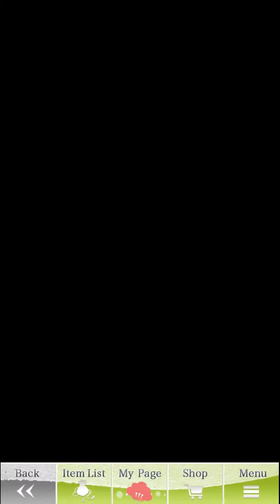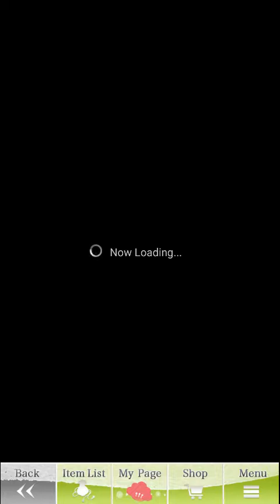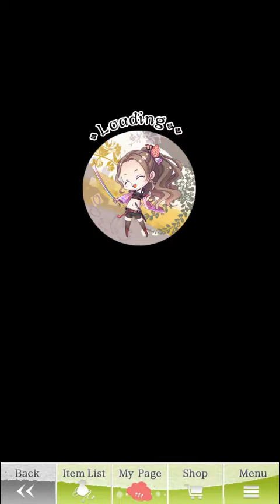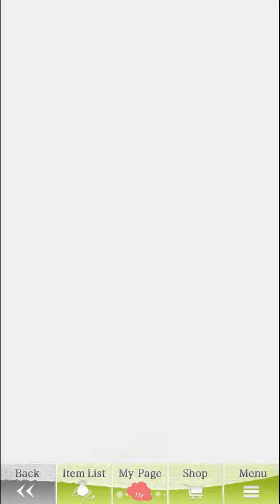Shall We Date? Destiny Ninja 2+ - Spinoff - W.E. - Akira's Story: Chap. 02 A.F.E.